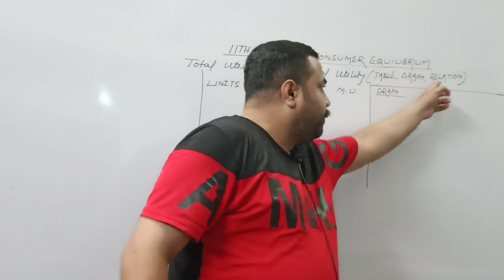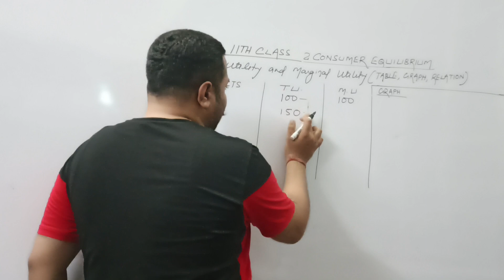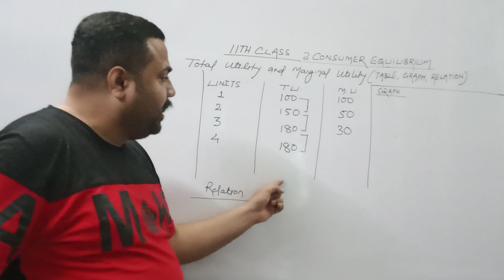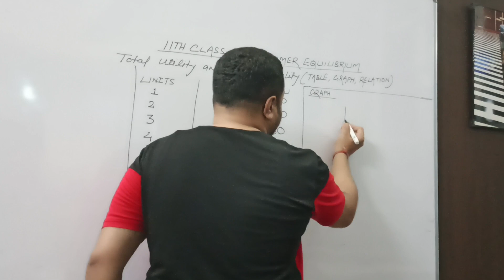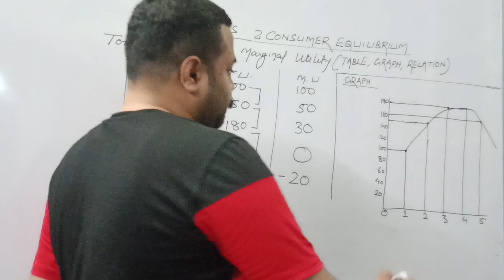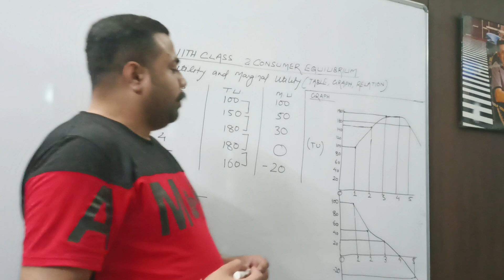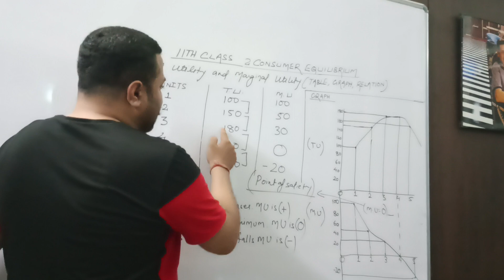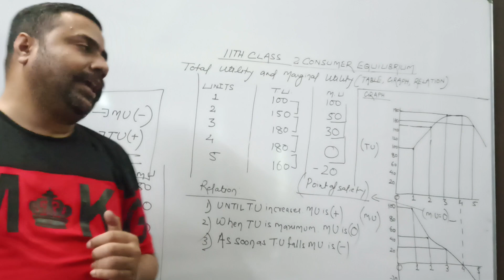11TH CLASS. MICROECONOMICS. LESSON 2. CONSUMER EQUILIBRIUM. TOPIC: GRAPH OF TOTAL AND MARGINAL UTIL.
IN THIS VIDEO EXPLORE THE GRAPHS OF CONSUMER EQUILIBRIUM IN A SIMPLE WAY.